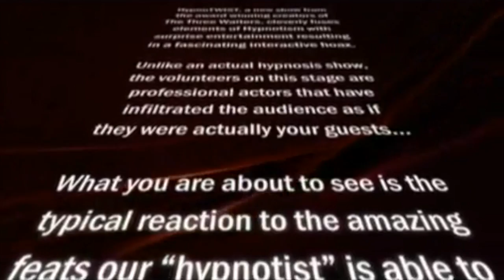HypnoTWIST™ The Three Waiters® (The Original Singing Waiters)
to learn more about booking HypnoTWIST